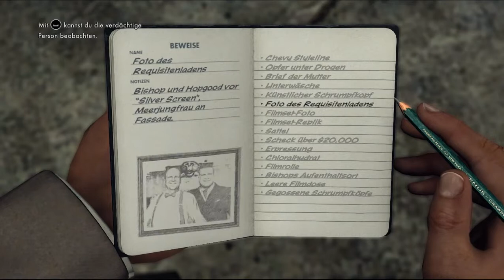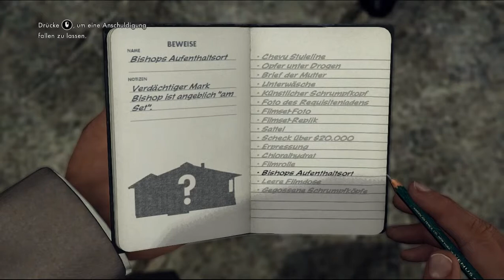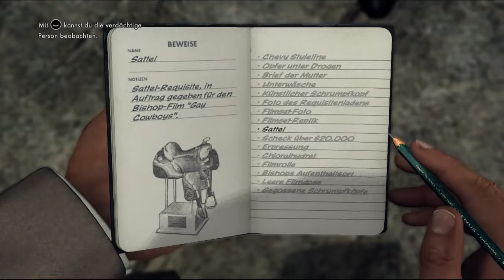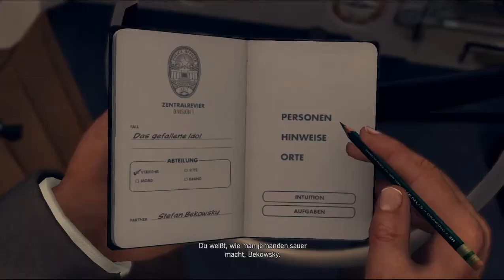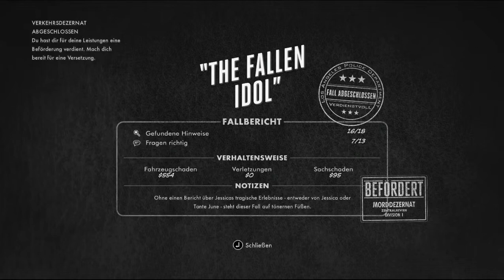Let's Play L.A. Noire #016 - Da fliegen die Kugeln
Dafür, dass wir so deutliche Hinweise gefunden haben, lässt sich nicht viel fragen bei der Vernehmung von Marlon Hopgood - und allzu logisch und ertragreich ist das Gespräch jetzt auch nicht.
Als wir den Requisitenladen verlassen, um Bishop am Set seines neuen Films aufzusuchen, werden wir von Handlanger behelligt, die für Guy McAfee arbeiten. Als ihre Drohungen auf taube Ohren stoßen, ziehen sie ihre Waffen - und sterben.

Wir beeilen uns, zum Set zu kommen, und finden Mark Bishop, der vor lauter Fluchtgedanken bis zum äußersten Rand seines recht klapprigen Sets flüchtet. Just in diesem Moment kommen mehr von McAfees Leuten, um Bishop auszuschalten - doch der hat mit uns einen kompetenten Schutzengel. Schließlich können wir den Fall abschließen und werden endlich aus dem Verkehrsdezernat fort versetzt. Langsam wurde es auch Zeit, wenngleich wir schon einen Einblick in die verkorkste Welt der Größen von L.A. bekommen...